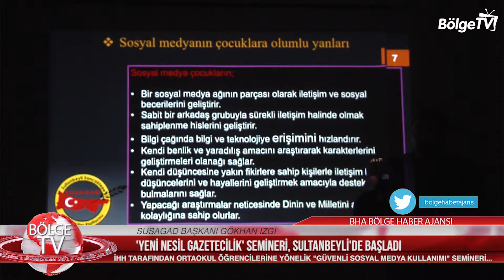' YENİ NESİL GAZETECİLİK ' SEMİNERİ SULTANBEYLİ'DE BAŞLADI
Seminere; SUSAGAD Başkanı Gökhan İzgi, UİGAD Genel Sekreteri Selçuk Taşdemir ve Bölge Haber Ajansı (BHA) Haber Spikeri Savaş Karan konuşmacı olarak katıldı.

UİGAD Genel Sekreteri Taşdemir de, gazetecilik hakkında öğrencilere bilgiler verdi.
Haber spikeri Karan ise, BHA’nın koordineli ekip çalışmalarını anlattı. Sahadaki 6 yıllık tecrübelerini paylaşan Karan, gazetecilikle ilgili anekdotlar paylaştı.

Katılımcılar, öğrencilerin sorularını da cevapladı.

Gökhan Izgi  Susagad UİGAD